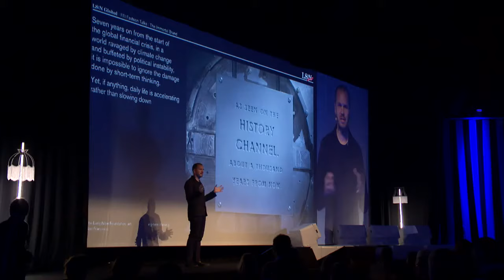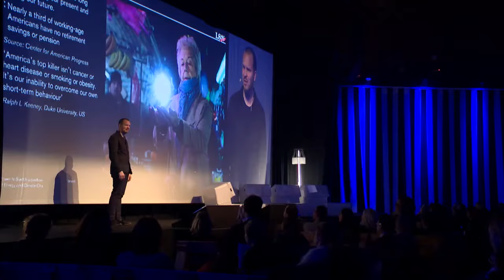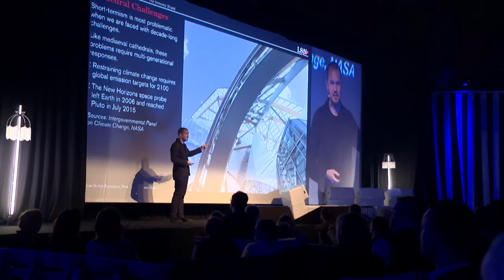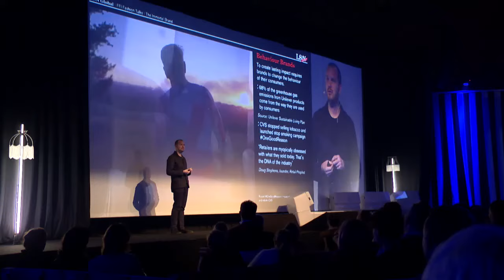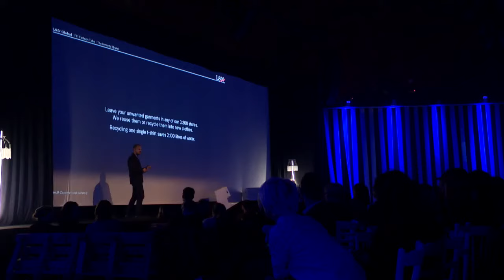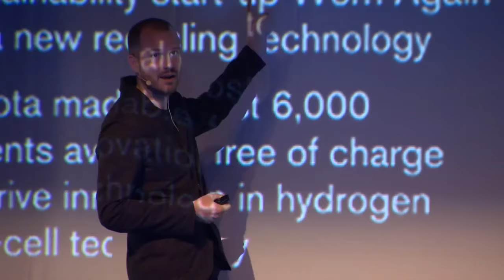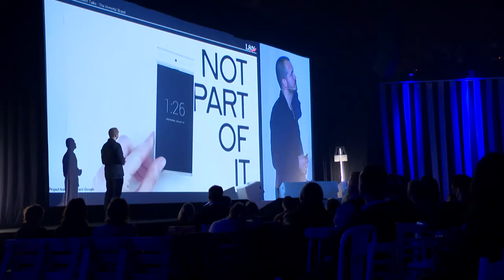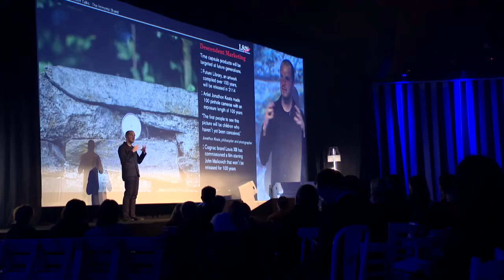Tom Savigar talks about immortal brands & what distinguishes them | Fashion Talks 2015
Tom Savigar is partner of the London future consulting office The Future Laboratory and started working for the company in 2005. He leads strategic and innovative projects and services for clients such as The Body Shop, Lamborghini, HSBC, Courvoisier, BMW, British Gas and Marks & Spencer. The last ten years Tom focused on the tracking of consumer trends what business, technology, media, marketing and retail concerns. Tom talks about what distinguishes immortal brands and how they cover new challenges.

Every two years,  Flanders DC unites the fashion industry for Fashion Talks, an inspiring conference for networking and knowledge-sharing.

Fashion Talks is an initiative of Flanders DC, Agentschap Innoveren en Ondernemen and Atypical Antwerp.